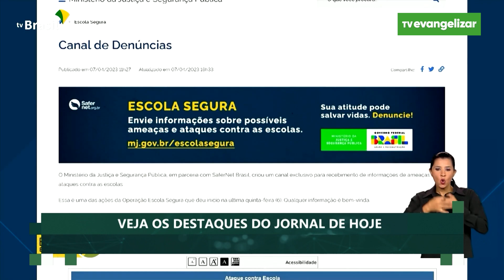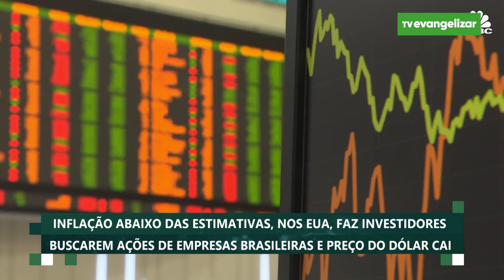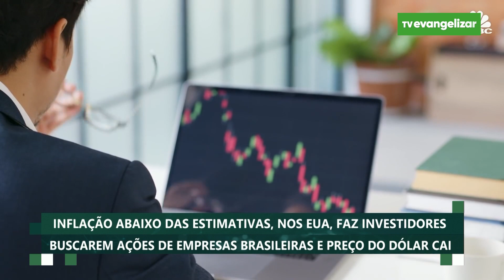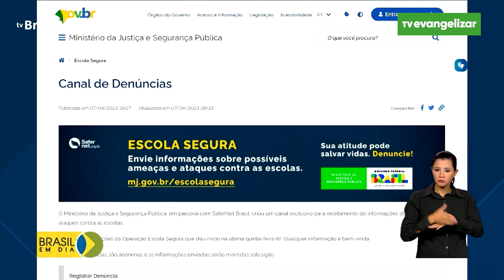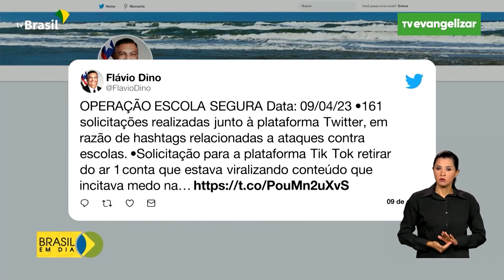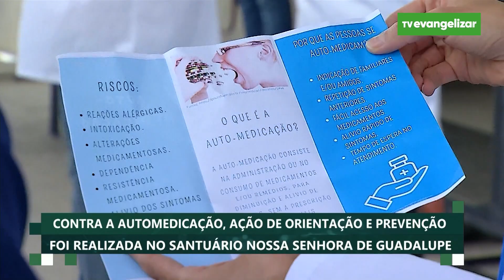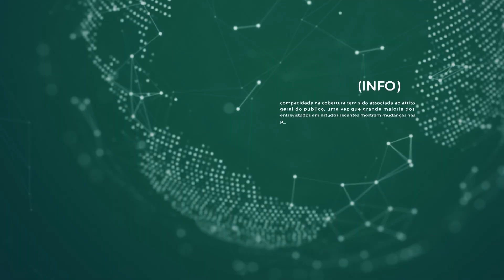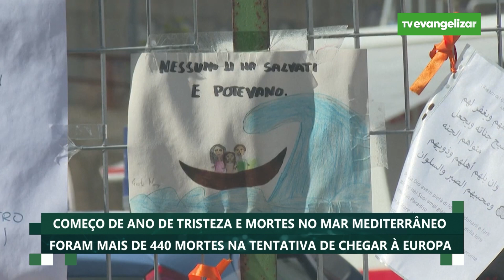Pauta Aberta com Odilon Araújo | 12/04/23